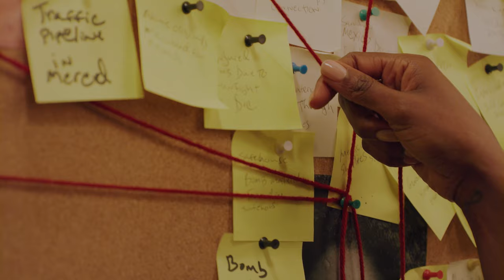"Operator" Mainline Cosmetics Lipstick Commercial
An operator on a mission that's dangerously beautiful.

Client - Mainline Cosmetics
Talent - Ade Jaiye
Director - Wrangel Lubin
Producer - Juan Ortiz
Producer - Wrangel Lubin
Director of Photography - Juan Ortiz
Gaffer - Wrangel Lubin
Grip - James Jackson
PA - Ludnie Lubin
Editor - Juan Ortiz
Colorist - Juan Ortiz
BTS - Alex Hamer III
Production Co - Redd Pen Media
Production Co - Axion Agency